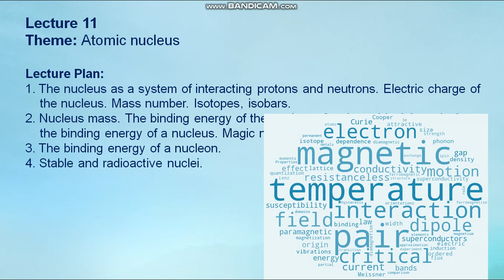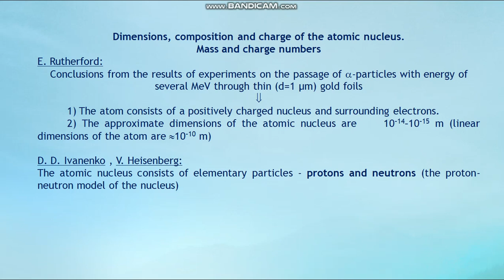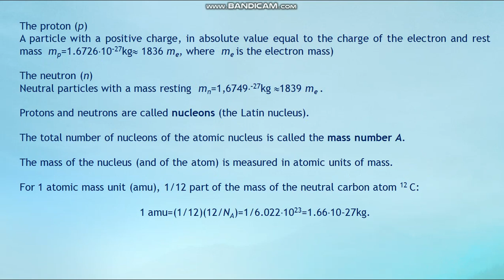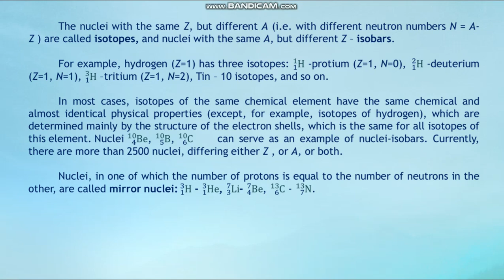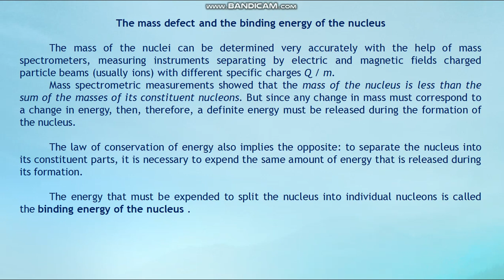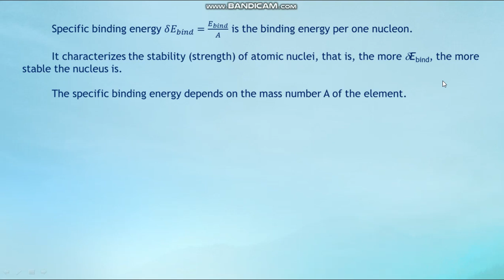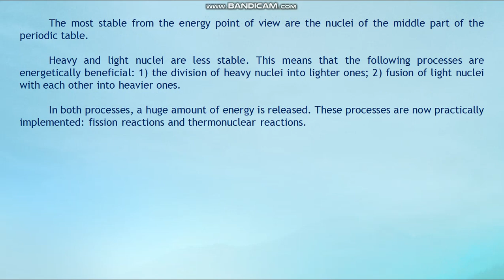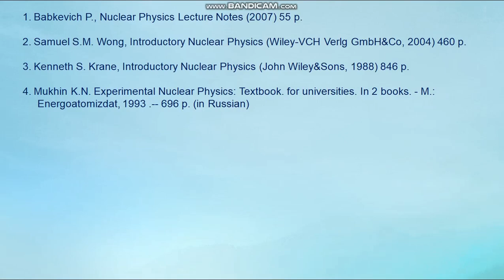Zhubayev AK Physics of Atom and Atomic Nucleus 11 lecture